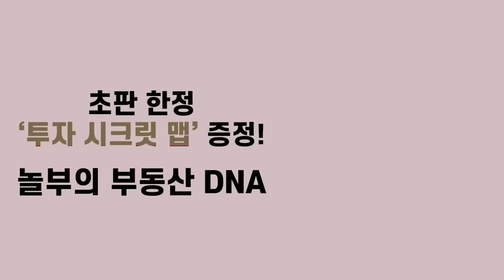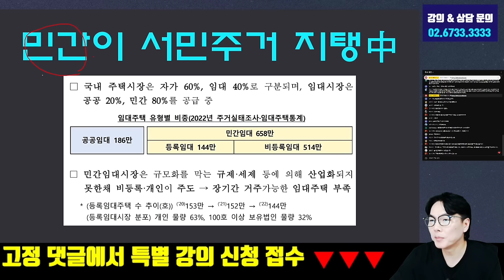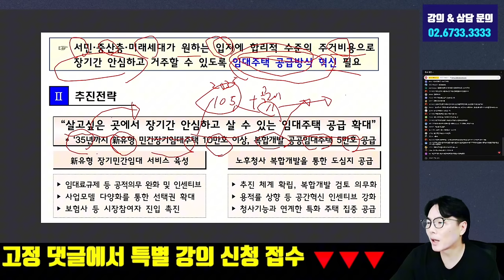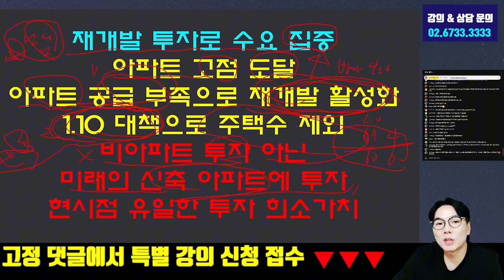다주택자, 무주택자 모두 죽이는 최악의 정책 발표!